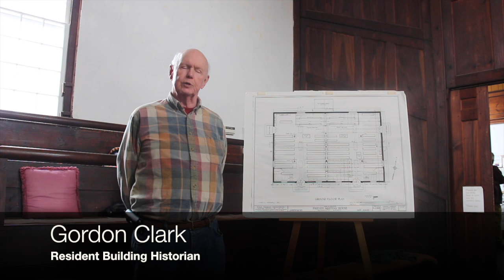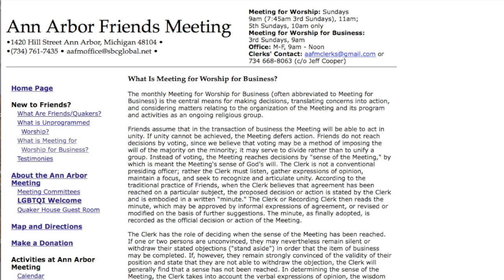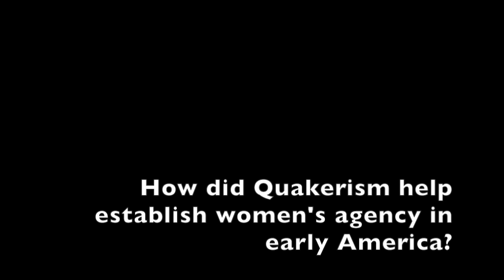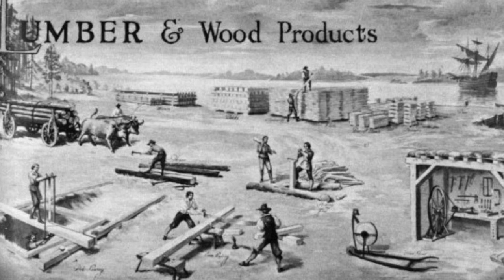Shrewsbury Society of Friends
This video is about Shrewsbury Society of Friends